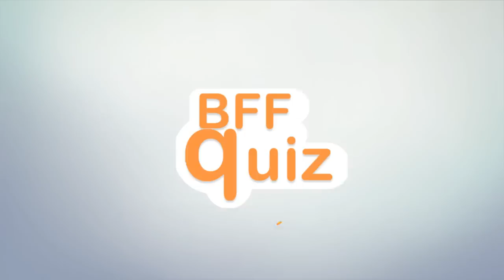ေမတိုးခိုင္နဲ႔ ေနာ္ေဖာအယ္ထား (BFF Quiz)